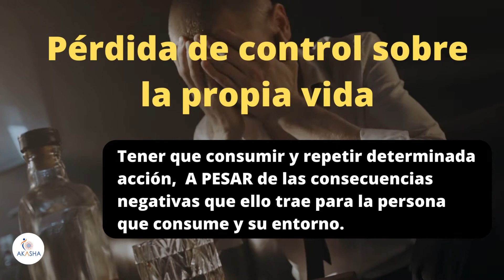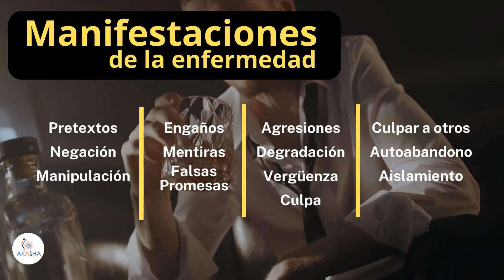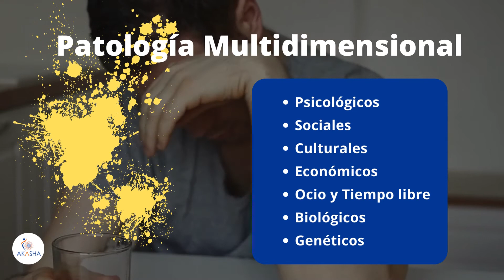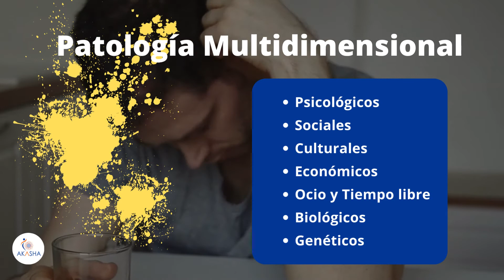LA PÉRDIDA DE CONTROL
Si hay algo que TODOS los tipos de adicciones tienen en común, es la pérdida de control sobre la propia vida.
En este video te lo explicamos brevemente.

Este es el link de la recomendación:
Escena Diario de un rebelde

Comaprte esta información, tal vez a alguien que esté viviendo esta situación le pueda ayudar!